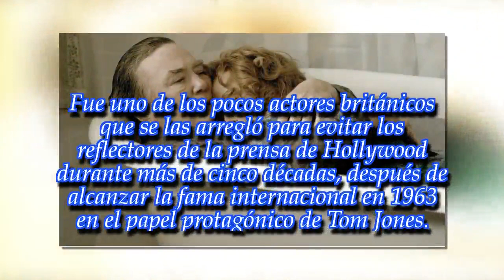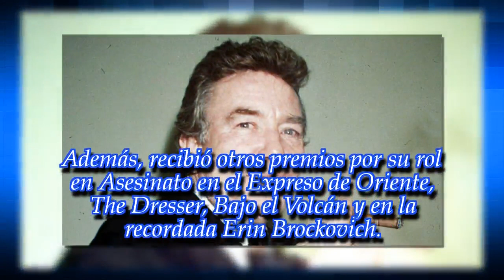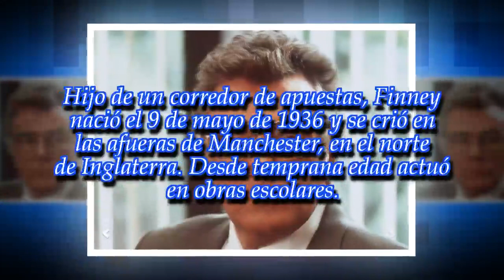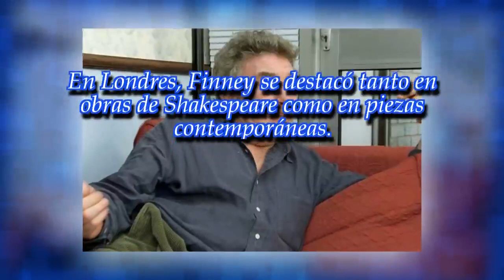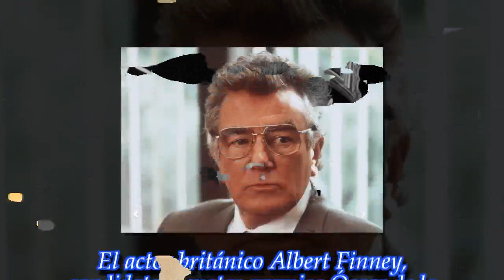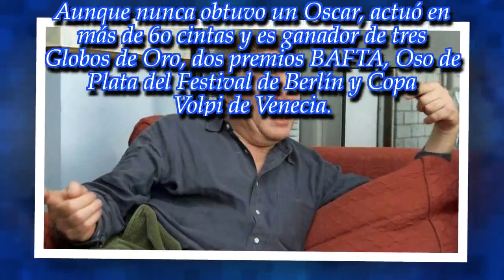Murió el actor británico Albert Finney